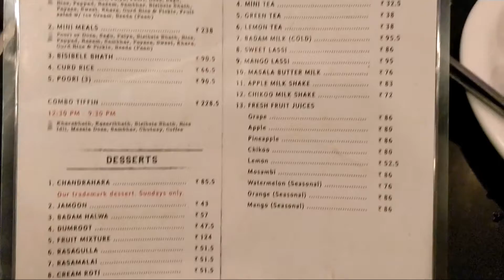mtr restaurant bengaluru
mtr @ Bengaluru foram mall